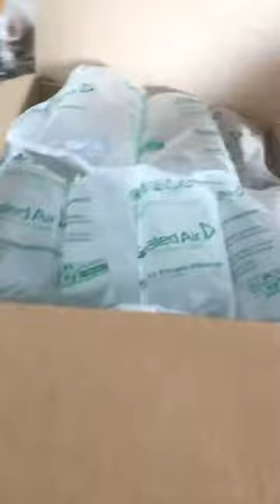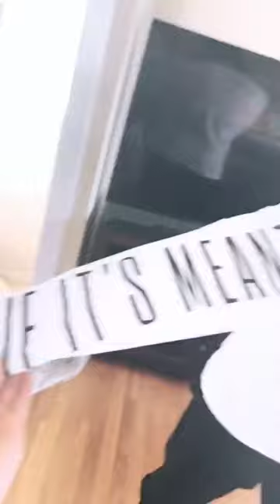BEBE REXHA @BEBEREXHA INSTAGRAM STORIES COMPILATION 06 DE SEPTIEMBRE DEL 2018